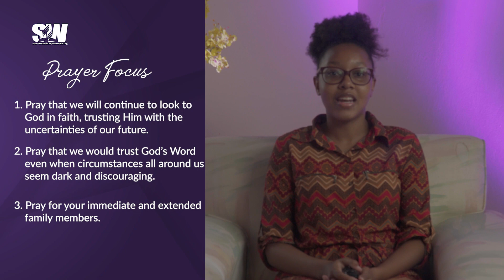Day 83 | Deliverance in Jesus | IAD 100 Days of Prayer | Shortwood SDA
“Call upon Me in the day of trouble; I will deliver you and you shall glorify Me.” Ps. 50:15

Jacob prevailed because he was persevering and determined. His experience testifies to the power of importunate prayer. Are you like Jacob determining and preserving to call upon the Lord when in trouble? Do you have rigid faith to gain victory in Christ?